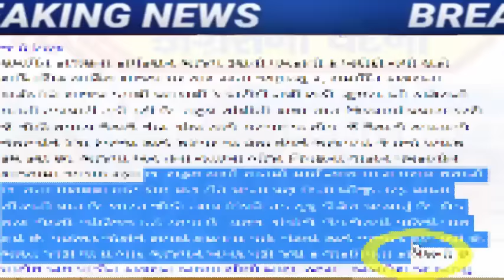અંતે રડી પડયા શક્તિસિંહ ગોહિલ, જોઈને ચોંકી જશો, Gujarat_News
Finally the pain of Congress has spread, if our leaders go there and carry the palanquin of BJP leaders, we would be worried.

A big statement on the discussion of Amrish Der joining BJP

Shaktisinh Gohil On BJP

Big blow to Congress before Lok Sabha elections, veteran tribal leader will join BJP

Nitin Patel takes a swipe at Congress-AAP alliance

Former MLA of Waghodia Dharmendrasinh Vaghela in BJP with 2 thousand workers

gujarat-bjp-big-political-game-on-aap-gujarat-mla-chaitar-vasava-fir-latest-news

hardik-patel-letter-to-agriculture-minister-on-cotton-price-issue

ex-chief-minister-on-gujarat-paper-leak-scam-on-gujarat-bjp-government